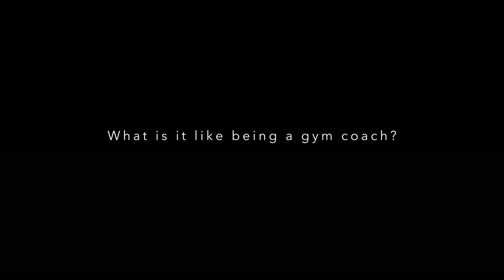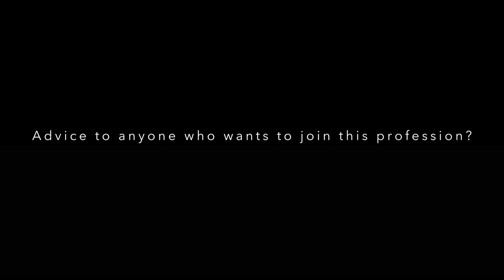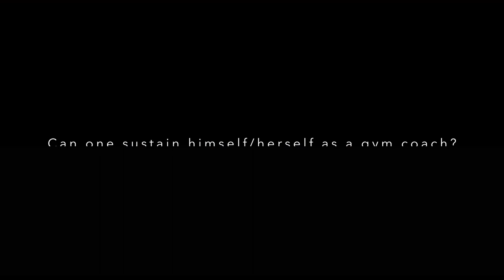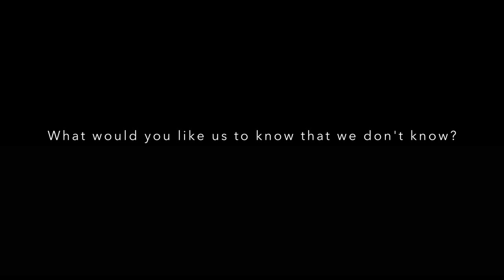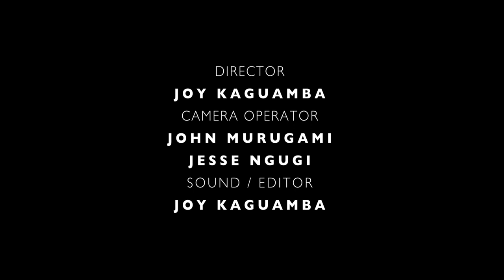KEEP IT FIT BY (COLLINS OCHIENG)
In this documentary we feature a day in the life of a gym coach Collins Ochieng and he tells us the nitty gritty of this profession.